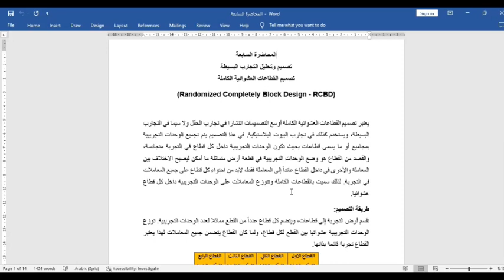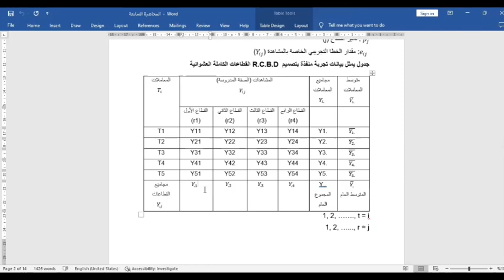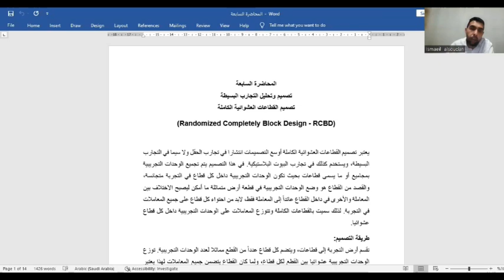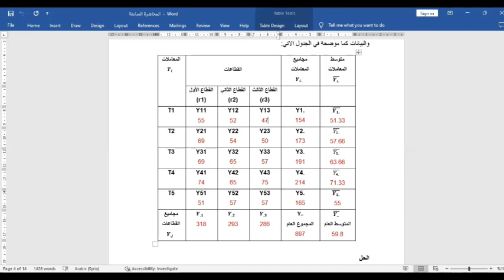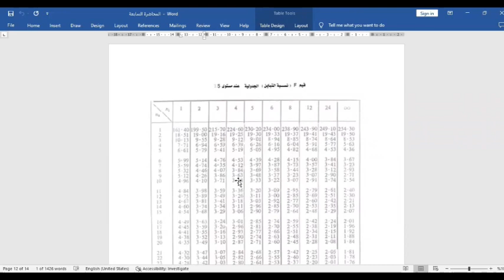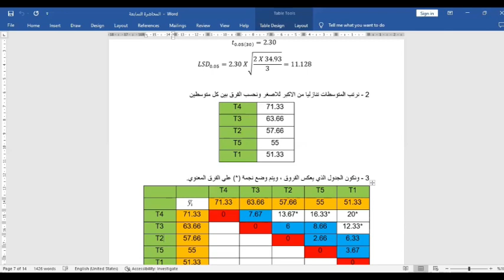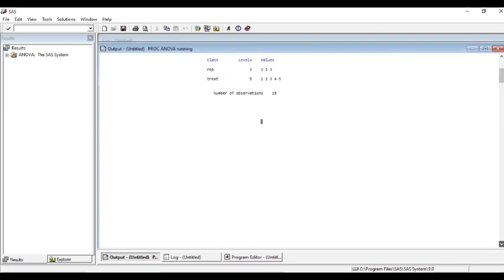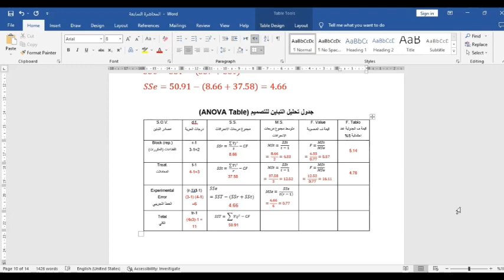المحاضرة السابعة مقرر الاحصاء والتجارب الزراعية ماجستير زراعة د. اسماعيل السودان